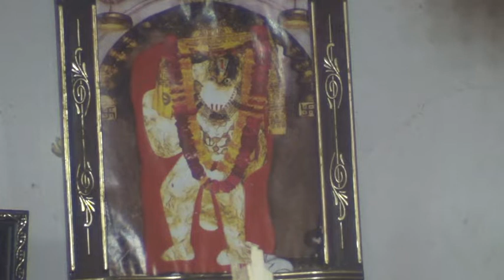Sivanaar aharam 12 07 22 Radha kalyanam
சாரி பந்தரே
ஸ்ரீ பாலு பாகவதர்